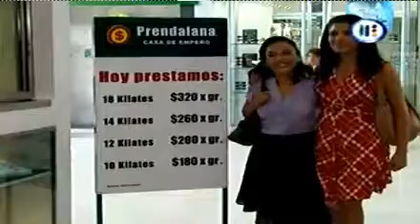valeria dessens - lo que callamos las mujeres (03-05-10)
valeria dessens en lo que callamos las mujeres - segundas oportunidades (03-05-10)